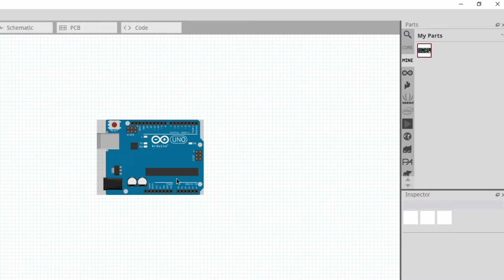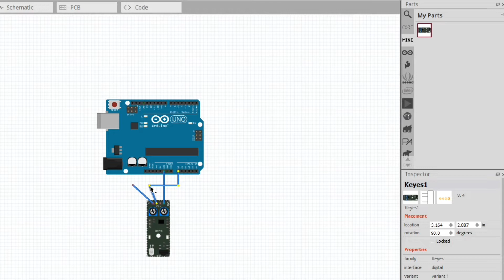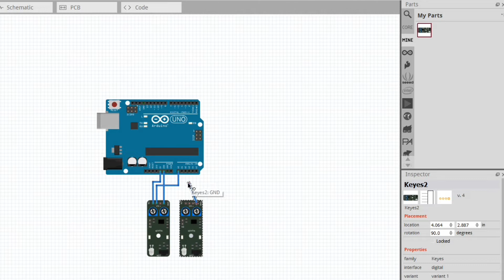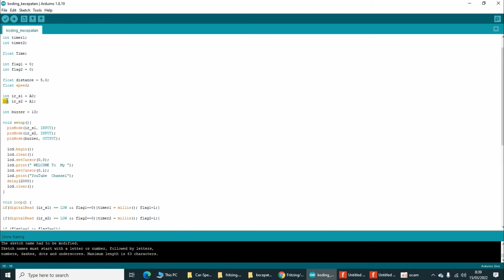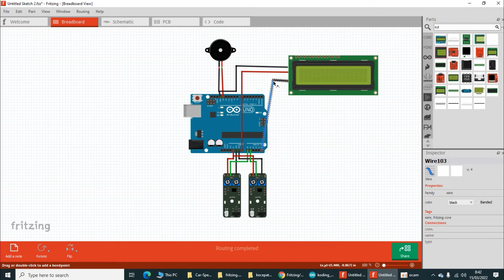Membuat Detektor Kecepatan Mobil Menggunakan Arduino dan IR Sensor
Car Speed ​​Detector Using Arduino Sensor and IR Sensor download code dan skematik